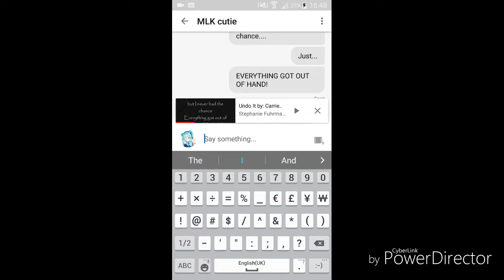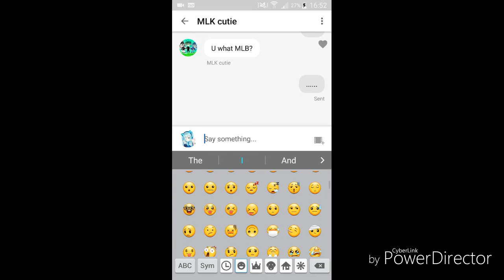Text lyrics prank